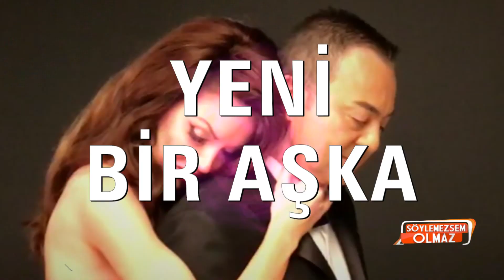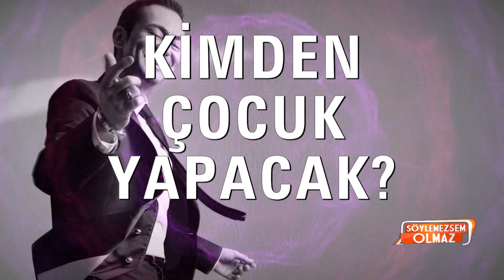Serdar Ortaç ve Caroline Yılmaz'dan beklenen düet yayınlandı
Caroline Yılmaz'ın "Canı Sağolsun" adlı şarkısının klip çekiminde Caroline ile kamera karşısına geçen Serdar Ortaç "Nasıl ikna oldunuz sorusuna" "Caroline 10 numara" diye cevap verdi.